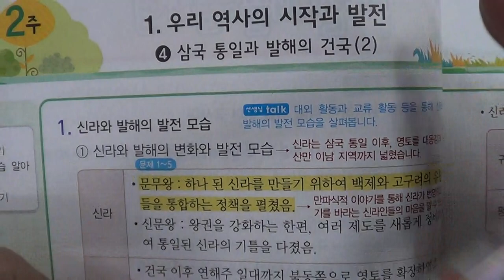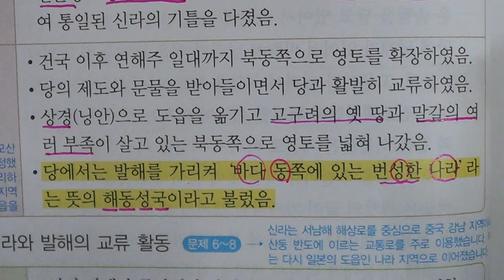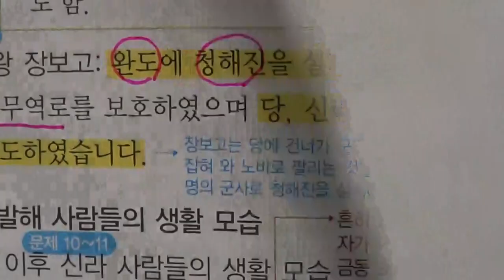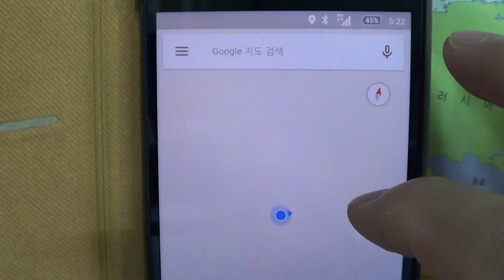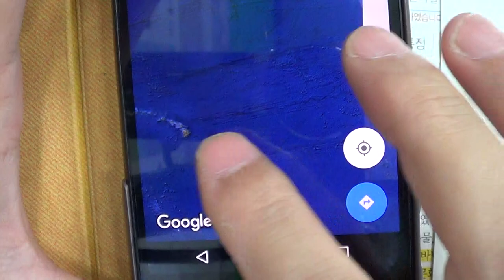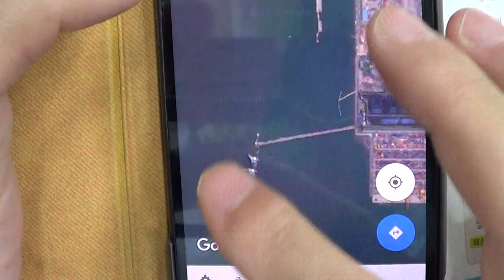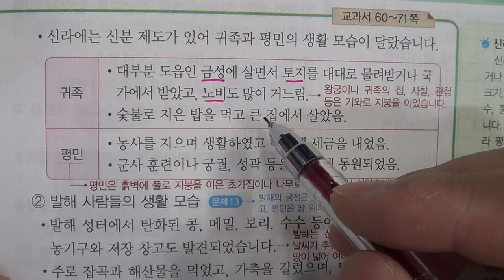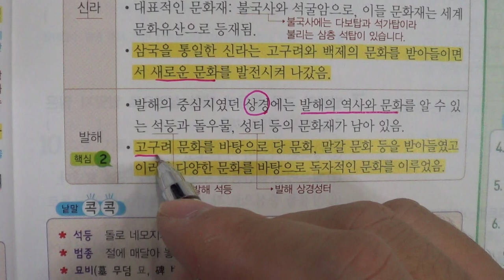■초등부 5학년 사회 1 우리 역사의 시작과 발전 4 삼국 통일과 발해의 건국(2)■2학기 기말고사■송도신도시 송도 학원 종합학원 먼우금초 신송초 송원초 송명초 신정초 해송초